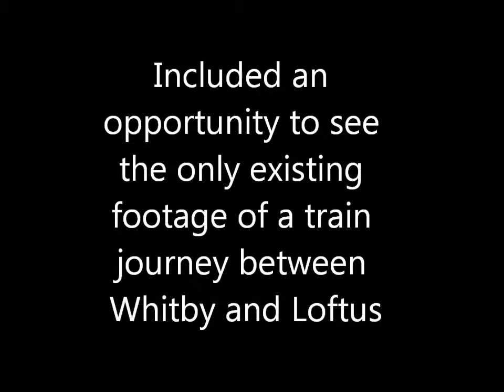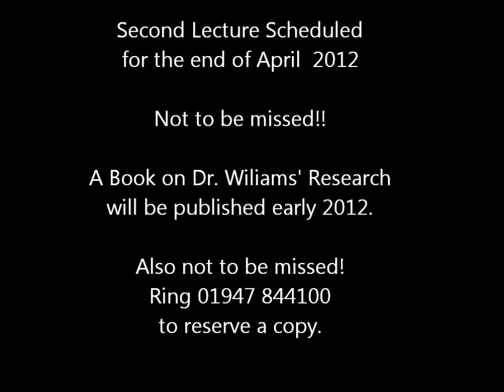Whitby Loftus Line